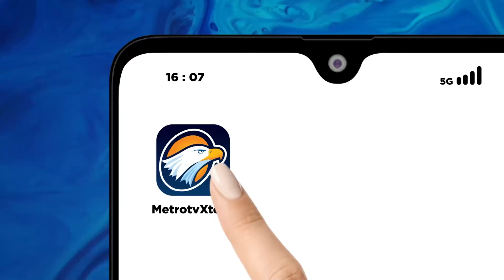BREAKING NEWS - Prabowo Ikuti Agenda Internal Kemenhan Sebelum ke KPU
MetroTV, Prabowo-Gibran Berharap Bisa On Time Menuju ke KPU karena harus menghadiri Prabowo Ikuti  Agenda Internal Kemenhan Sebelum ke KPU